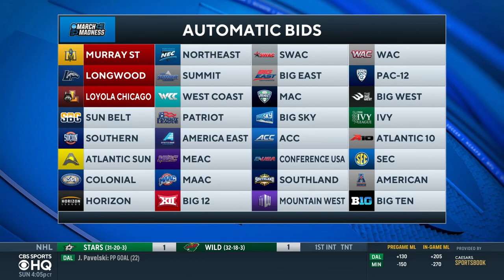Loyola Chicago WINS MVC Championship Title For 2nd Straight Season [FULL Highlights] I CBS Sports HQ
FULL Highlights from Loyola Chicago 64-58 win over Drake to win the MVC Tournament Title